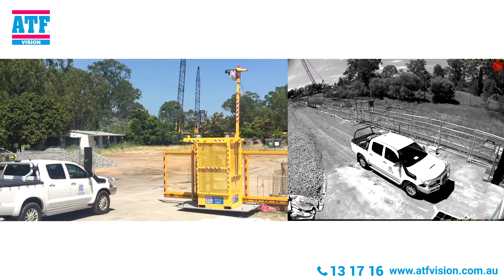ATF Vision Solar Gate Demo